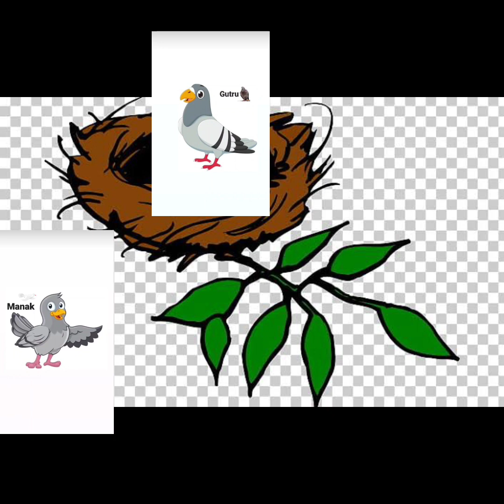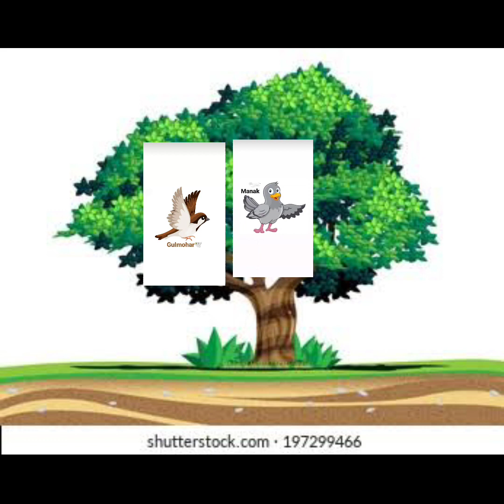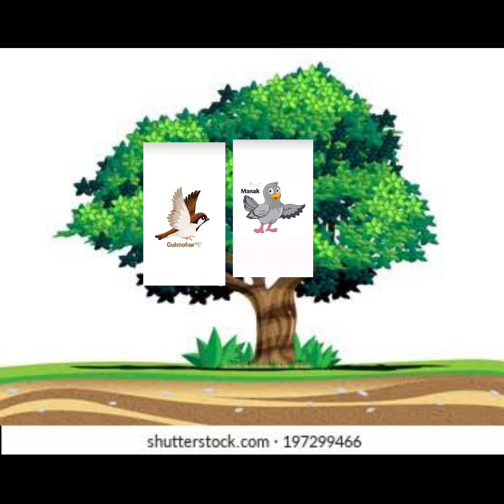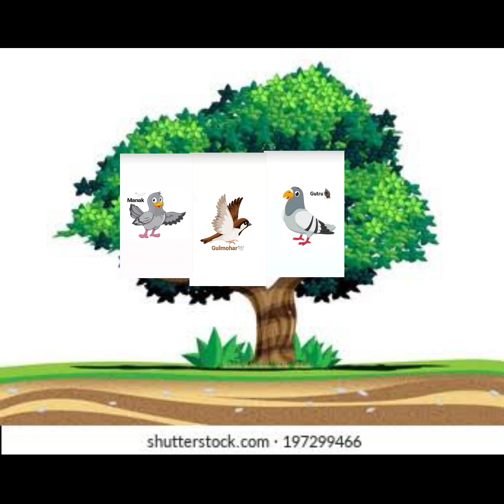गौरिया की चतुराई। New video 2021| Candy Kids